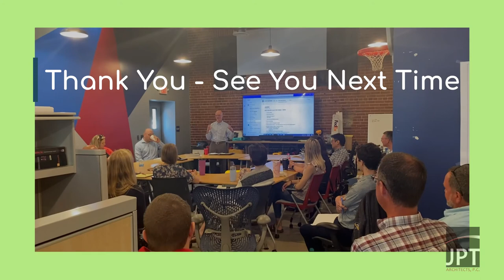SARS 2003 to COVID 2019, Part 9, Electrical & Telecommunications (Tele-Data) Systems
From the Severe Acute Respiratory Syndrome Pandemic of 2003 to the similar Coronavirus pandemic of 2019 and 20, JPT’s team of Architects and MEP Engineers have taken a look into the Healthcare Facility Leadership Strategies that can help better prepare hospitals during this pandemic.

We now want to dive into tactics surrounding Electrical & Telecommunications (Tele-Data) Systems Assessment that you can embed into your Facility Planning Strategy.

Please click on the following link to be directed to JPT's website where you will find more information and additional materials (available for download) that go along with this video series.

This is part 9 of a video series. Part 8 is titled "Electrical & Telecommunications (Tele-Data) Systems".